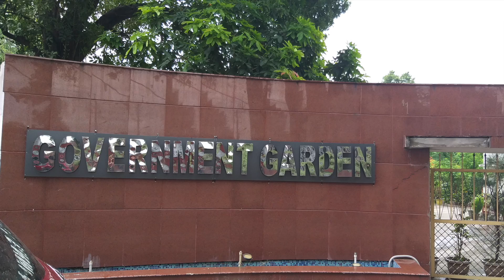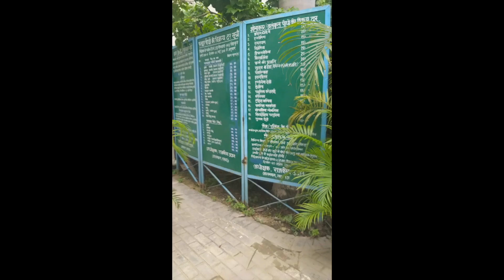Rajkiya Udyan Visit + Plant Shopping || Cheapest Plant Nursery || Nursery Visit Vlog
Hi! I recently visited the Rajkiya Udyan Lucknow that is the government nursery wherein I found the cheapest plants at unbelievable prices!!!
I share my visit and the prices of the plants that I bought!

Address- 3B, Alambagh Marg, Patel Nagar, Anand Nagar, Alambagh, Lucknow, Uttar Pradesh 226005

Good Dayy!! :)))

How do I shoot/ edit my videos?
Camera: iPhone 6📸
Software: iMovie/ Shotcut✄